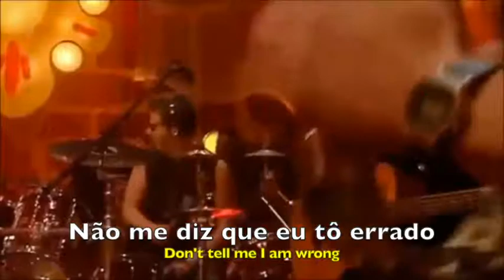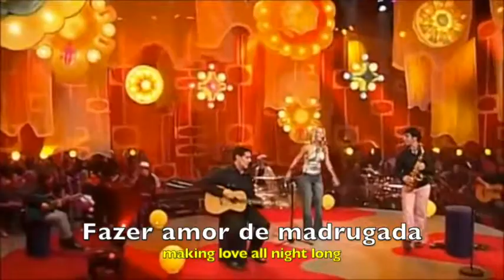Kid Abelha - Pintura Íntima (Lyrics + English Translation)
If you want ask for any music, be my guest!!

Lyrics + Brazilian music translated to English.
One Step Away From Gringaness